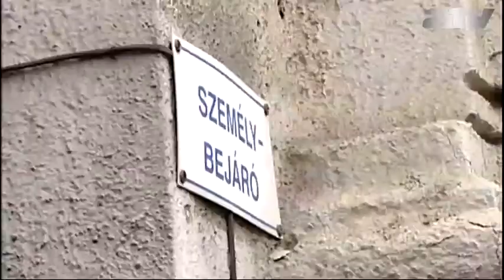20130621 hirado tasz